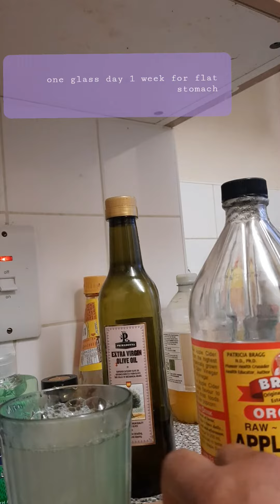Miracle belly fat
Apple cider vinegar and Lemon